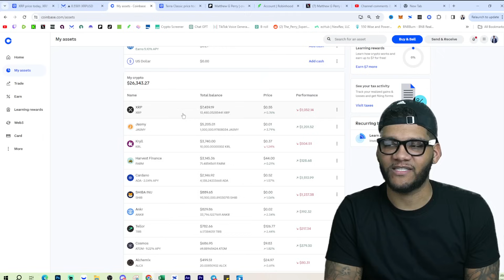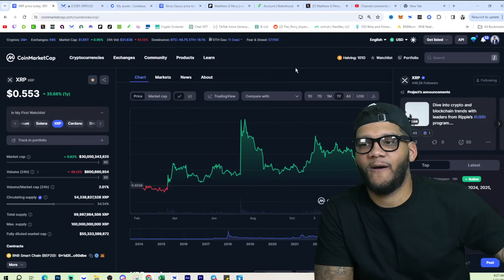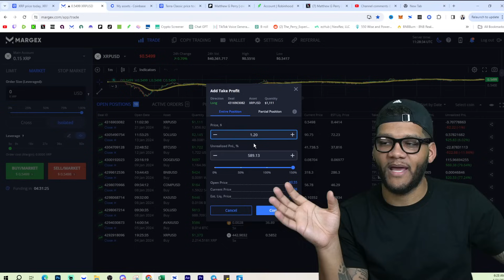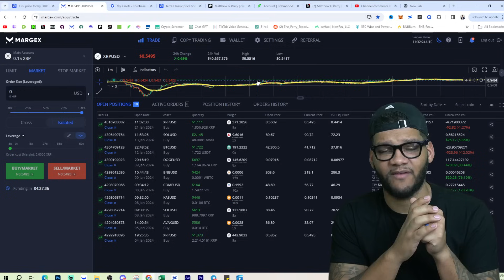Holding 20,000 XRP Is My Goal Right Now! || Super Bullish on Ripple XRP